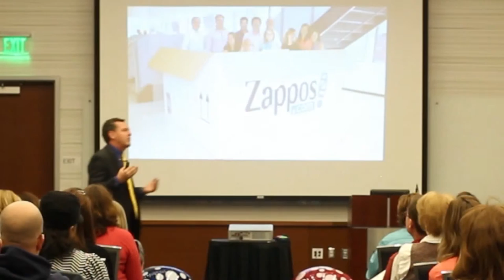Russ Johnson - Utah Motivational Speakers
Russ Johnson is a Utah motivational speaker. His topics include leadership, influence, persuasion, productivity and engagement. Utah Leadership Keynote Speaker, Utah Inspirational Motivational Speakers Utah.

ThePlayfulLeader.com